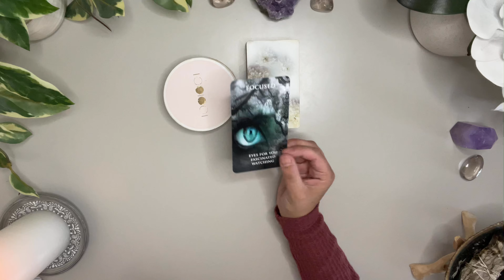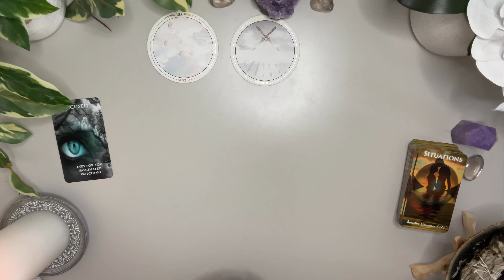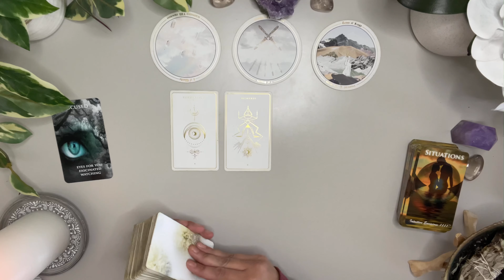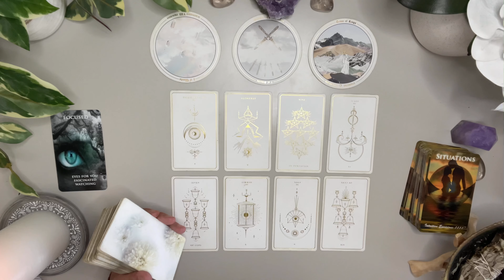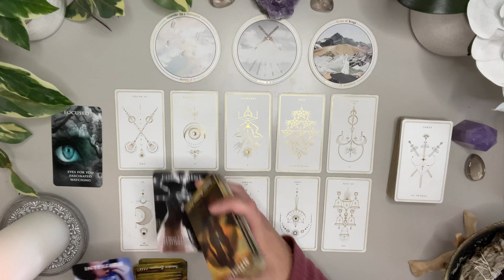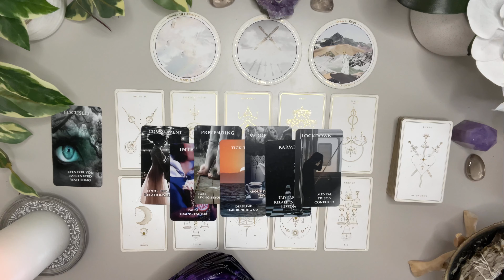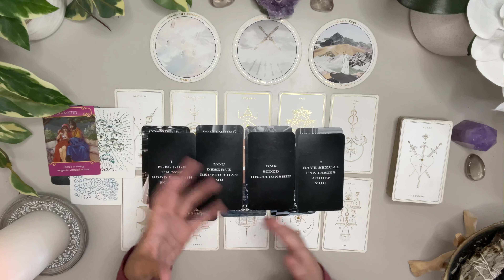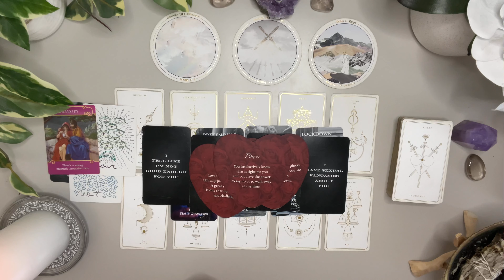Capricorn Love 🤎 Someone Is Confused And Fixated On You 👀 What The Heck 🫠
BONUS AUGUST LOVE

Love & Peace
Charlie T.